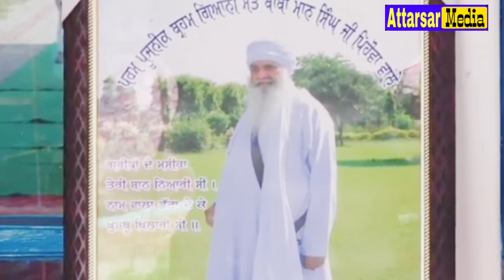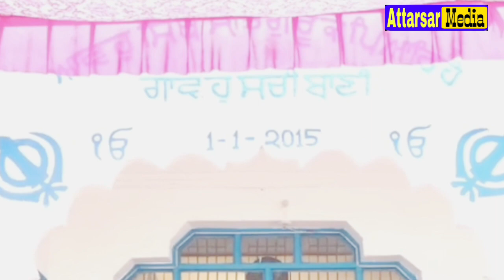ਪ੍ਰਸੰਗ ਭਾਈ ਮੰਝ ਜੀ ।। Baba Ravinder Singh ji khalsa machhli kalan wale 87289 40190 ।। Attarsar media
ਕਥਾ ਕੀਰਤਨ ਸਰਵਣ ਕਰਨ ਲਈ ਇਸ ਚੈਨਲ ਨੂੰ ਸਬਸਕਰਾਇਬ ਕਰੋ ਜੀ ।